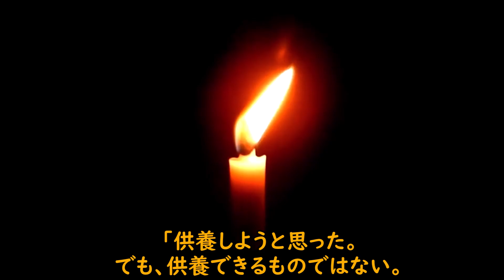【一夜一話 百物語】二夜 『彼女がいない理由』【ゆっくり怖い話】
二夜です。百物語　ろうそくが最後に消えるまで、ぜひご覧ください。
１００日後に、何かが起きるかもしれませんよ。

このチャンネルは皆さんのコメント、高評価に支えられて運営しています

・いらすとや様
・5ちゃんねる様
※当チャンネルは5chの使用許を得て、引用を行っています。

 ※VOICEVOX音声クレジット
VOICEVOX:四国めたん
VOICEVOX:ずんだもん
VOICEVOX:春日部つむぎ
VOICEVOX:青山龍星
VOICEVOX:冥鳴ひまり
VOICEVOX:九州そら
VOICEVOX:もち子(cv 明日葉よもぎ)
VOICEVOX:剣崎雌雄
VOICEVOX:WhiteCUL
VOICEVOX:後鬼
VOICEVOX:ちび式じい
VOICEVOX:櫻歌ミコ
VOICEVOX:小夜/SAYO
VOICEVOX:ナースロボ＿タイプＴ